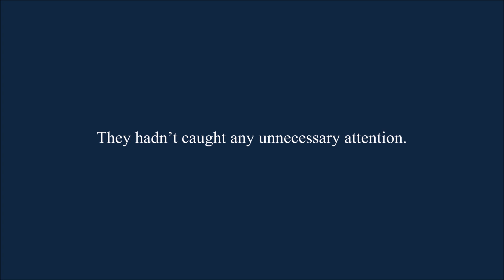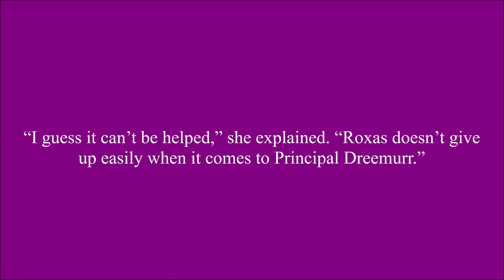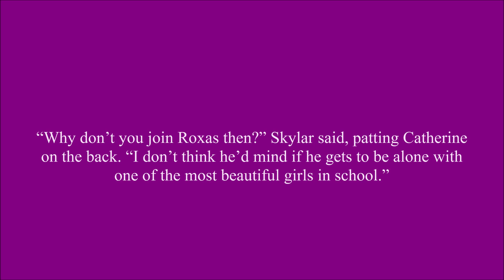My Fatal Reality Chapter 106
Catherine wants to help with the investigation